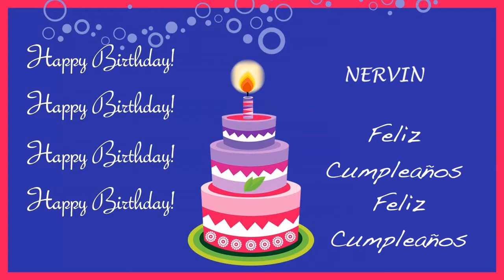Nervin Card Tarjeta - Happy Birthday